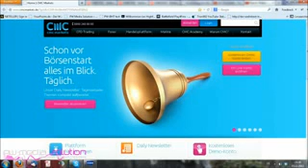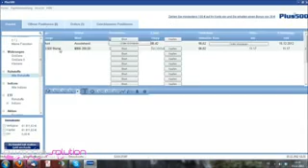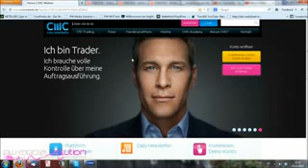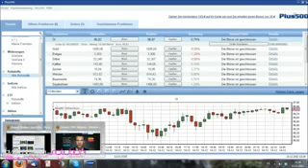Plus500 und Projekt CMC